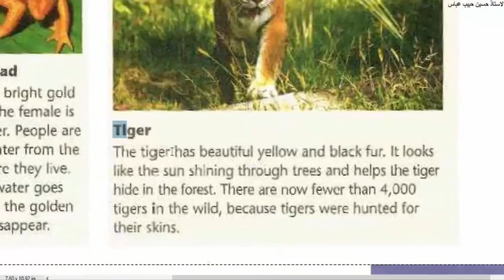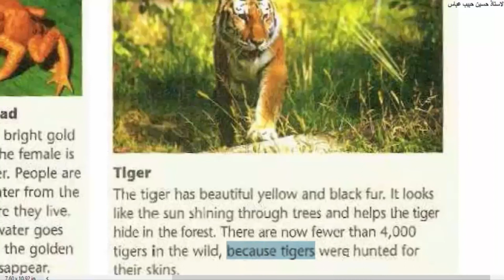دروس تعلم الانكليزية والترجمة عن طريق القصص والمقالات درس 89 حيونات مهددة بالانقراض ..... النمر